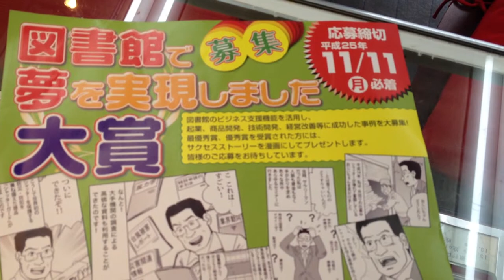鳥取県立図書館のビジネス支援機能を活用し夢を実現したはんこ屋 鳥取市のいろは堂です!!